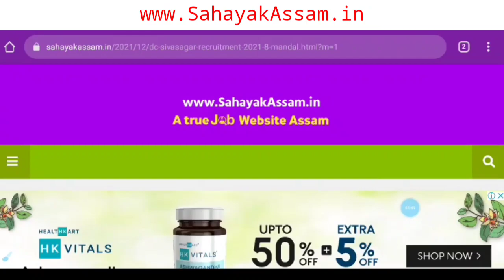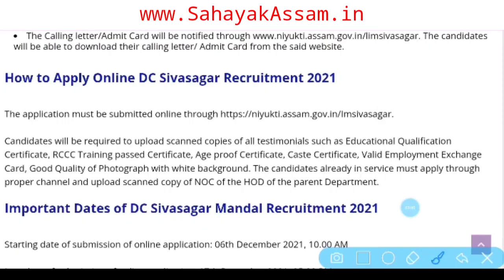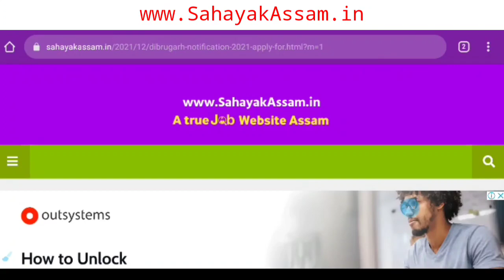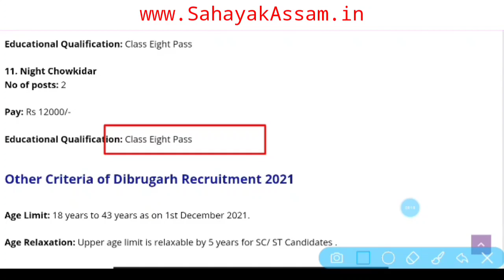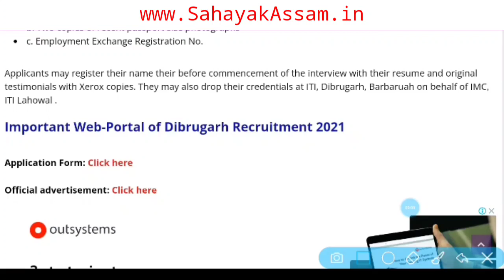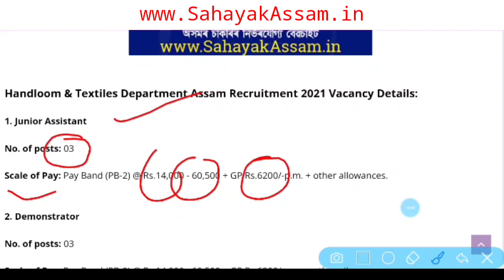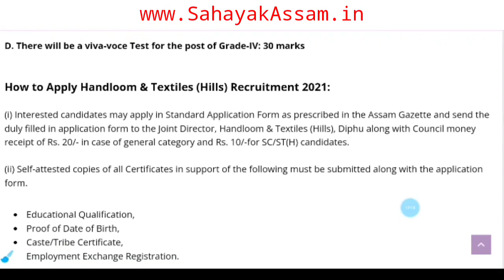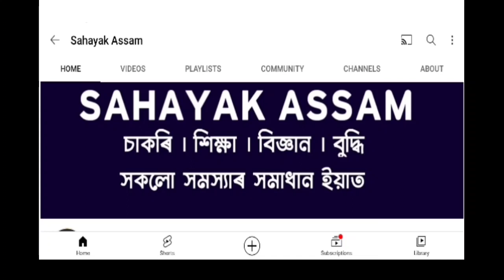Lastest Assam Govt Job | 3 Department of Assam | 8th - Degree Pass | Sahayak Assam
Handloom and textile department Assam
Public works department Assam
8th Pass Job Assam
Lastest Assam Govt Job Sahayak Assam
8th Pass Chowkidar Vacancy
Night Chowkidar Vacancy Assam
Day Chowkidar Vacancy Assam
Sahayak Assam
Assam Government Job News
Assam Government Job Recruitment
Job Assam
Assam Job

🙏Follow me🙏